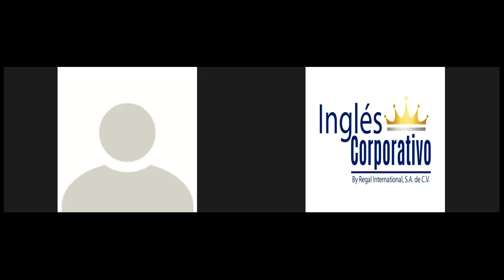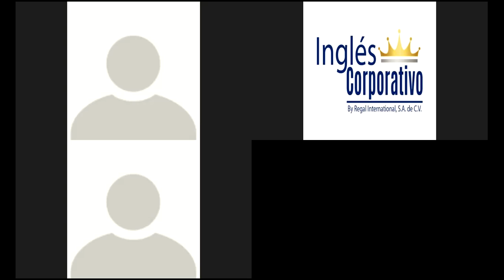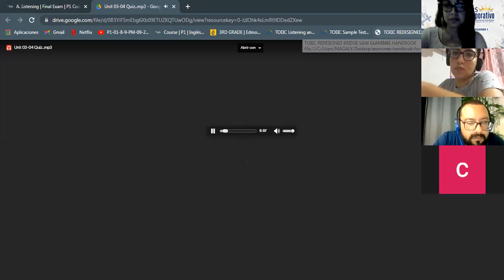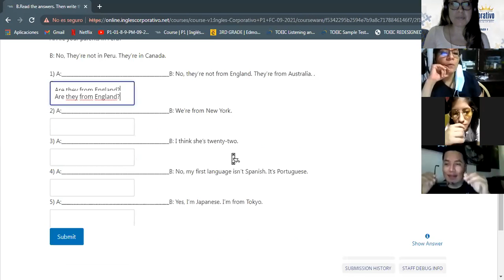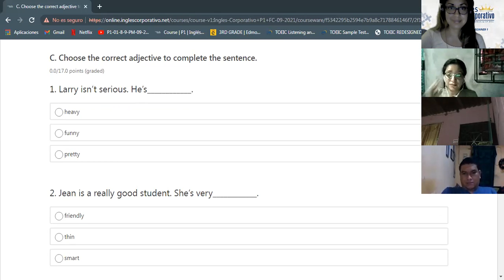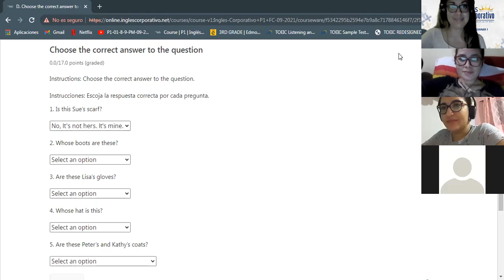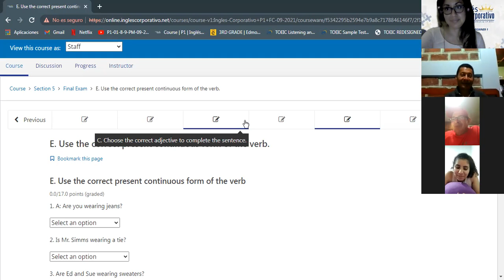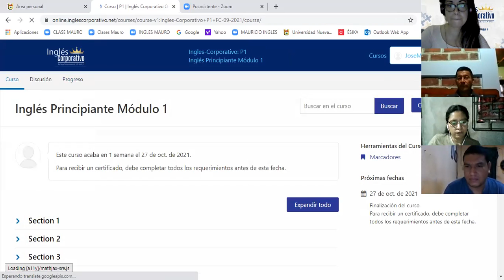Ingles Corporativo-Final Test -Day 15